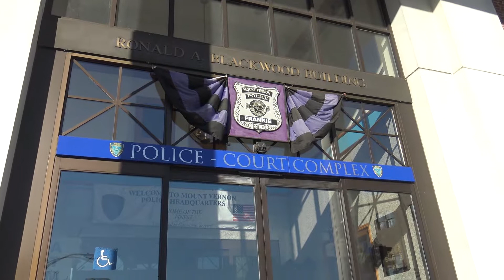MVPD's Weekly Crime Stat Update - November 27, 2017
The MVPD's hard work has paid off as we are down 25% in our top 7 violent offenses as compared to 2016. Deputy Chief Hastings returns to walk us through this and other positive statistics for the week. This episode also features Detective Cynthia Thompson and the daily duties of the Criminal Investigations Unit.

We would like to acknowledge the passing of our Mount Vernon heroes and a staple in our Mount Vernon family: Frank Corvo. We salute his service of over 30 years to our hometown and fellow community. As Deputy Chief Hastings says Mr. Corvo "will be missed greatly."

- Office of Mayor Richard Thomas -